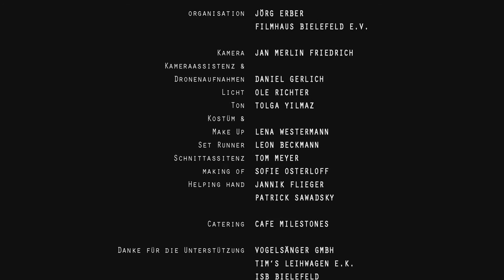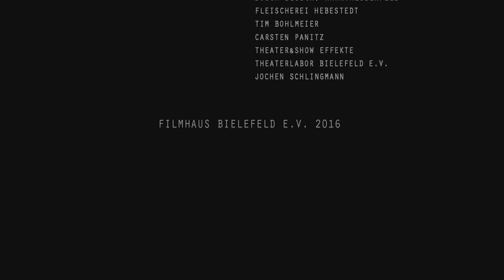Verwandlung I Trailer 2016 • Bilderbeben Kurzfilmwettbewerb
Zum diesjährigen Thema „Verwandlung“ haben sich Autor und Regisseur Moritz Brandes und Kameramann Jan Merlin Friedrich einen opulenten Bildersturm voller Zitate ausgedacht. An der Umsetzung war neben den bereits Genannten ein verschworenes Team von Spezialisten beteiligt: Tolga Yilmaz, Daniel Gerlich, Lena Westermann, Tom Meyer, Ole Richter, Sofie Osterloff, Leon Beckmann. Vor der Kamera agierte als filmbesessener Freak Niels Heuser.

Seit 1990 veranstaltet das Filmhaus jährlich unter dem Label „Bielefelder Bilderbeben“ einen Kurzfilmwettbewerb. Die Wettbewerbsthemen wechseln jährlich und sollen sowohl filmisch attraktiv als auch gesellschaftlich relevant umgesetzt werden. Die zeitliche Begrenzung der Beiträge liegt bei fünf Minuten. Dieses Limit zwingt zu Prägnanz und Verdichtung.

Der Kurzfilmwettbewerb wird international ausgeschrieben, möchte allerdings besonders die Filmschaffenden der Region Ostwestfalen-Lippe zur Teilnahme animieren. Das Filmhaus Bielefeld hat als regionaler Verein das Ziel, der Szene der jungen Filmschaffenden ein Forum für ihre Produktionen zu bieten, Kontaktaufnahme zu ermöglichen und die Zusammenarbeit und Kommunikation untereinander zu fördern.